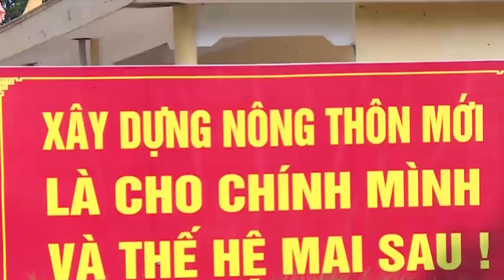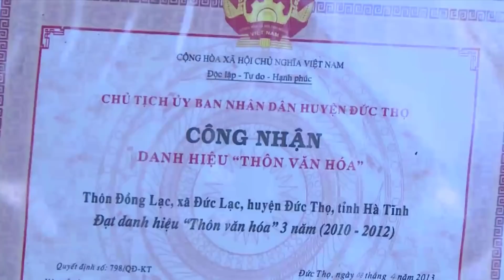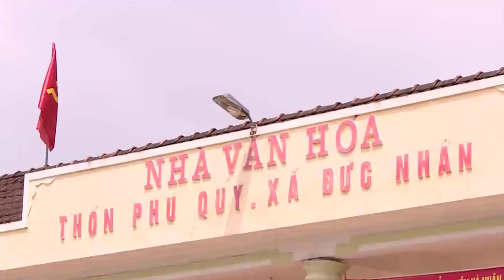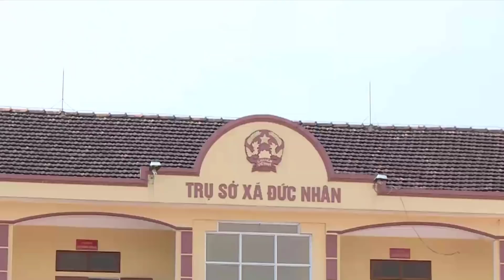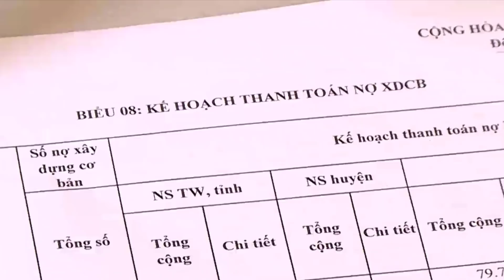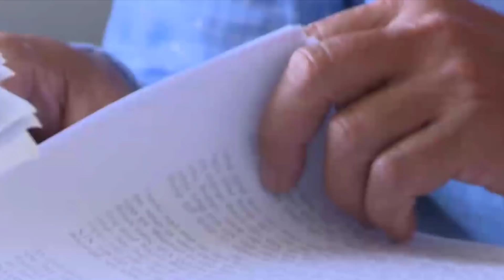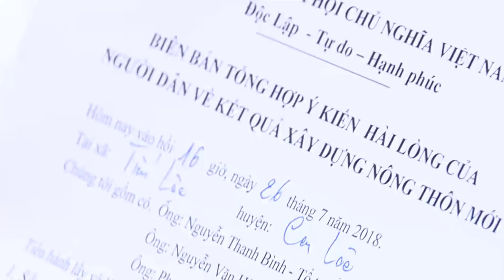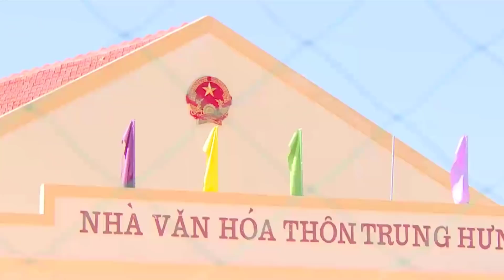People build new countryside, develop household economy - SEL